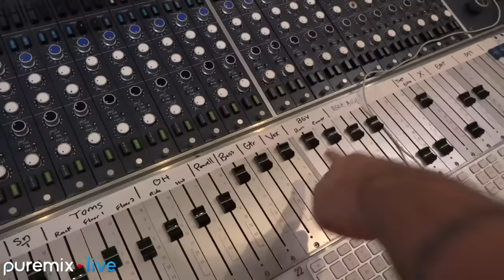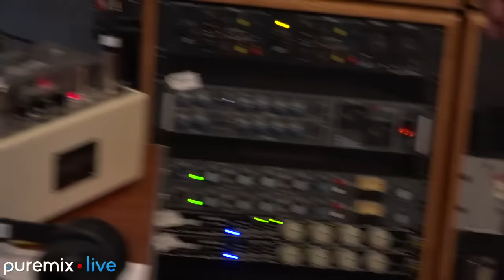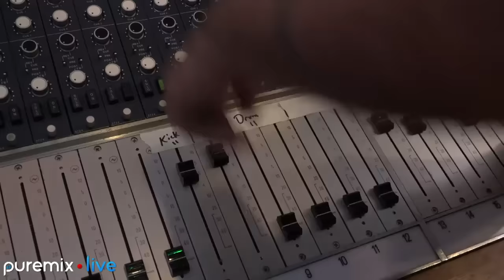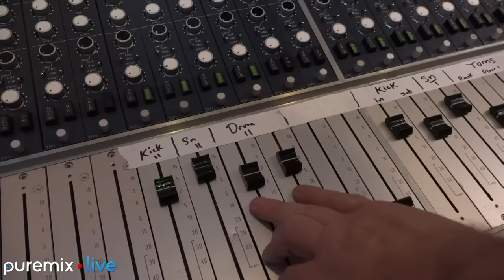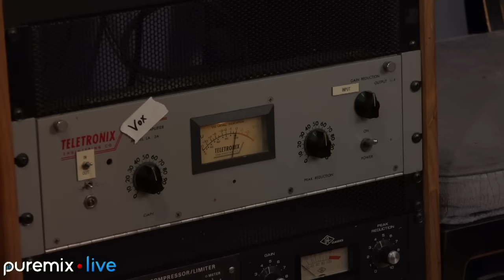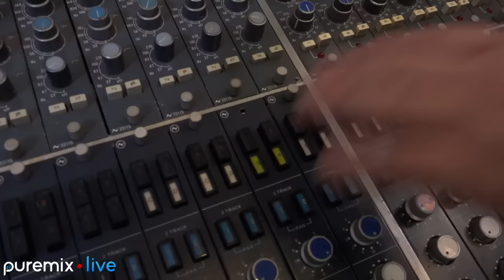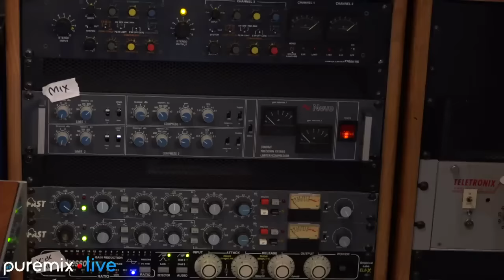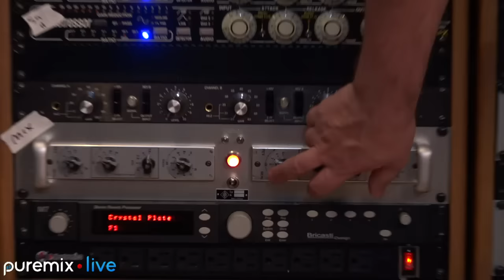Puremix Mentors | Live Recording Session | Punk Rock Christmas Concert | Ft. Dry Clean Only (DCO)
Join us for traditional Christmas carols and shenanigans with NYC pop/punk band DCO (Dry Clean Only) streaming live from Flux Studios with Fab Dupont.  A very punk rock Christmas concert.
If you want a deep dive into the entire recording process, check out Start-to-Finish series featuring DCO